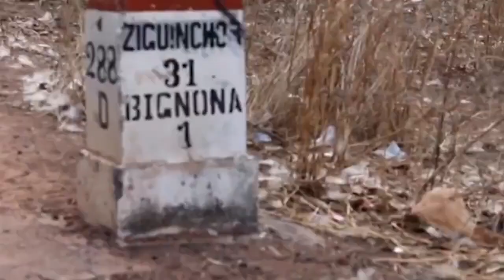ZIGUINCHOR: LES ETUDIANTS BRÛLENT UN BUS DE L’UNIVERSITÉ